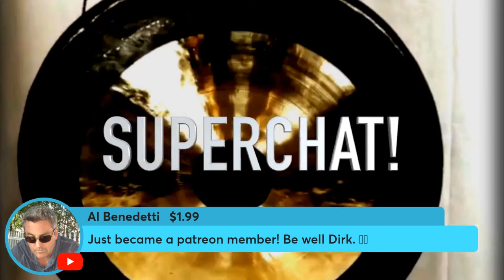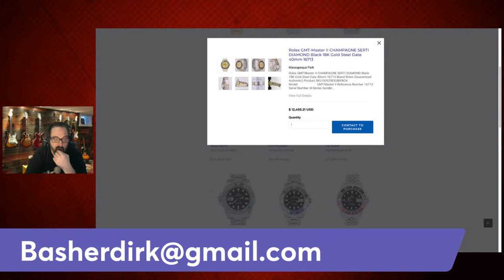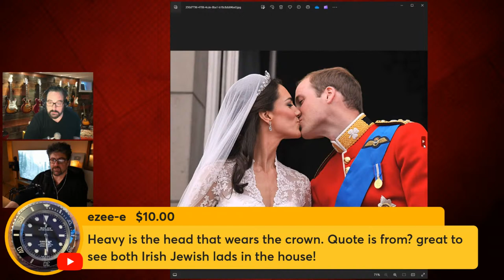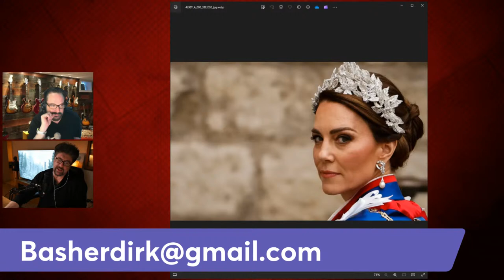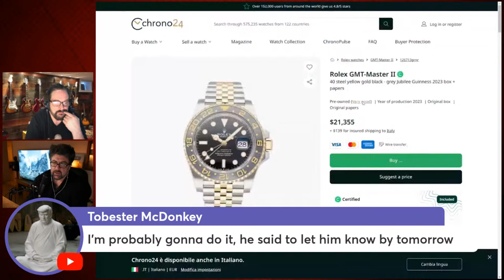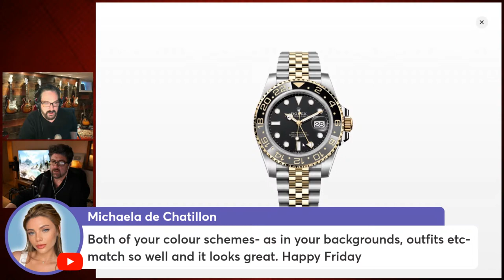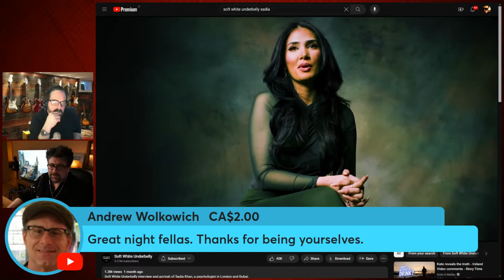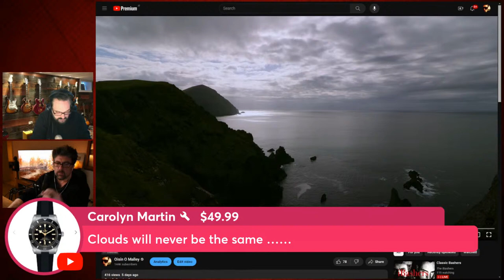Classic Bashers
Oisin and I team up!
SNOOPY MOONSWATCH?
OR... WHO CARES?